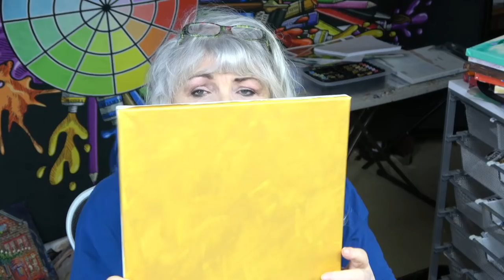How to Paint a Fiesta of Tulips in a Yellow Vase with Acrylics | with Ginger Cook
Monochromatic paintings are fun to do. This  vibrant yellow and orange vase of tulips was created from a simple reference photo of yellow tulips and a yellow background. See step by step how Ginger Cook brings this acrylic extravaganza of colors and flowers to life using Salvador Paints and Daniel Smith Gold Gesso for the background. Cad yellow medium would be a good under painting color too on this 12x12 canvas.

for a traceable image. Academy Orange (basic supporter and up)

IMPORTANT NOTICE ABOUT THE LIVE SHOWS!
To participate in the Live chat during the show, you HAVE to be a subscriber to our channel on YouTube to participate in the LIVE YouTube chat! This does not mean you have to be an Academy subscriber...just a YouTube subscriber.

This contest is valid until the next LIVE YouTube show.